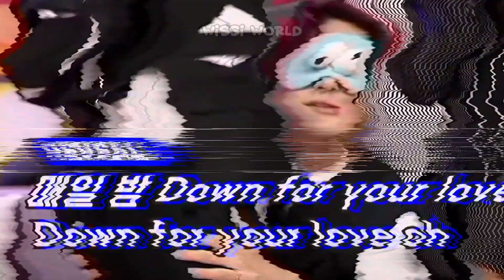the "B" in The Boyz stnads for "Bit€h"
the boyz funny moments,  but completely different 💀💙
- most of these moments are Kevin's or maybe Sunwoo ?
- i laughed so bad while making this, I hope you do to 📢❤️‍🔥